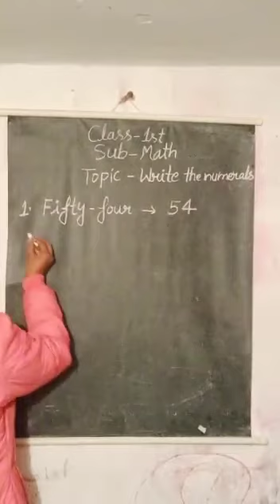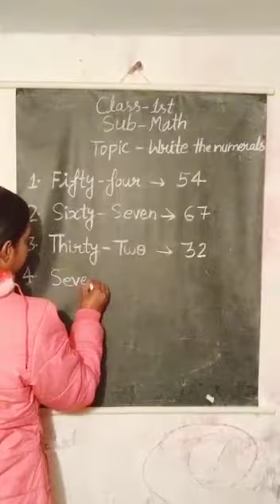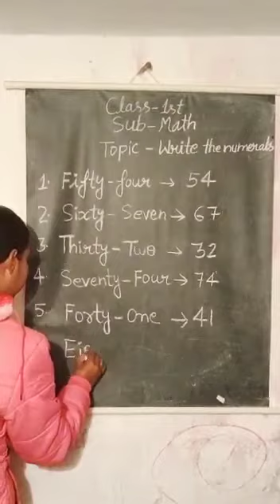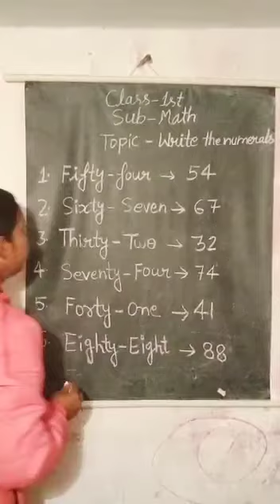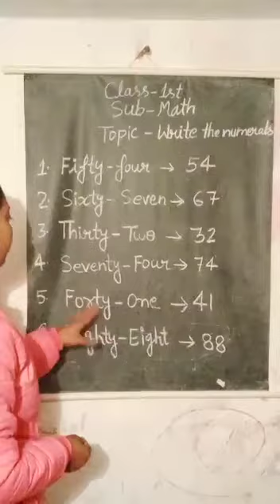18 January 2022(Class-1-Maths)